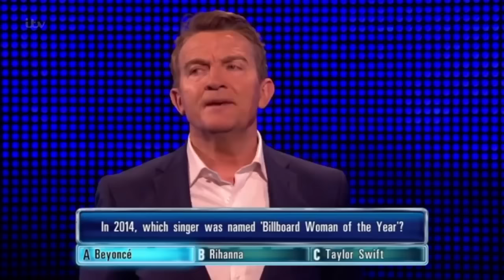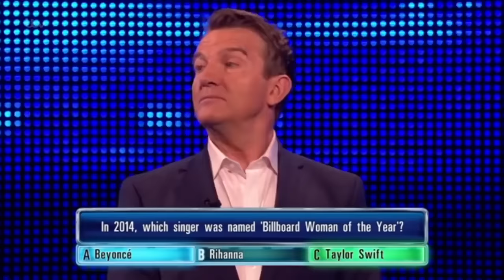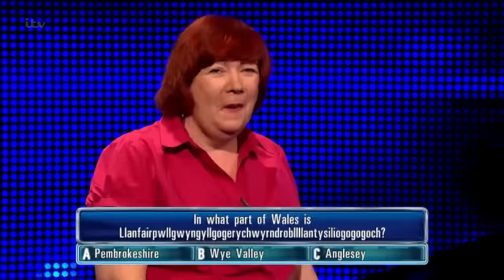The Chase's Best Ever Moments! | 100k Subscriber Special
The Chase: Thank you all for getting us to 100k subscribers! As a thank you, we have put together a compilation of the best ever moments on The Chase, including Lee Ryan's £139,000 head-to-head, some hilarious bloopers and Bradley Walsh's infamous Fanny Chmelar meltdown.